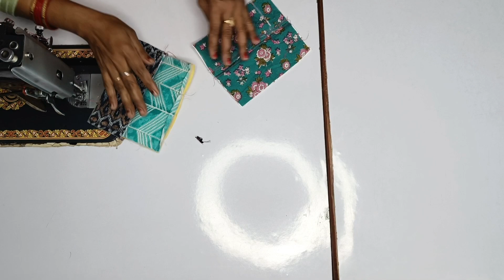आजकल बहुत ही ट्रेंड में चल रही चीज़ बनाएं - handbag cutting and stitching//bag - Creative Woman Bag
🙏🙏🙏नमस्कार दोस्तों मेरे इस यूट्यूब चैनल पर आपका स्वागत है इस चैनल पर आपको सिलाई से संबंधी सभी प्रकार की वीडियो मिलेगी 😊 अगर आप इस फैमिली का सदस्य बनना चाहते हैं तो इस चैनल को जरूर सब्सक्राइब करें ♥️

designer bag
canvas bag
Side purse
DIY messenger bag
handbag  stitching
 bag making
bag craft
clothes craft
Kavita tutorial bag
bag bnane ka tarika
lunch bag
handmade bag
bag making
tote bag
travel bag
homemade bag
clothes bag
grocery store bag
shoulder bag
zipper bag
easy bag handbag
beg bnana
simple bag
jeansbag
reversiblebag
ladies purse
ladies bag
clothes bag
tote bag
travel bag
cross body bag
handbag
New bag design
DIY bags
handbag cutting and stitching
handbag making
cloth bag
DIY zipper handbag making s
shopping bag
lunch bag
ladies bag
Tote bag
handmade handbags
homemade handbag
Kavita tutorial bags
kriti kala
magical hands
bag sewing tutorial
sling bag
shoulder bag
grocery bag bag making from old cloth
❤️ Thank you so much for Watch my video If you enjoyed this video ⭕ Please leave a like & comment ⭕ Share this video ⭕ [SUBSCRIBE] my channel Creative Woman for more Videos And click the bell 🔔 so you don't miss any of my videos I am grateful to you guys ! ❤️❤️